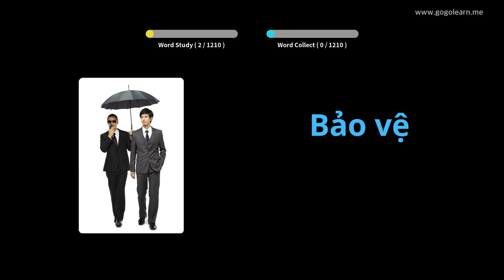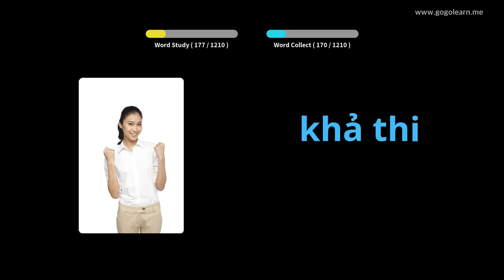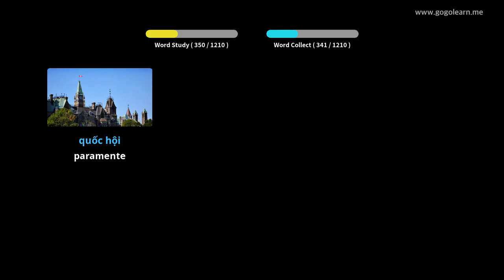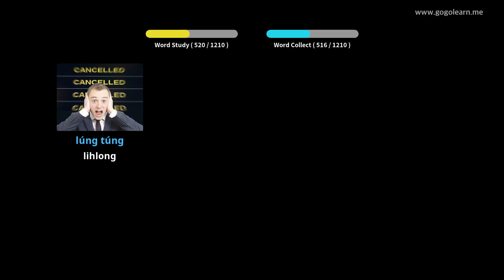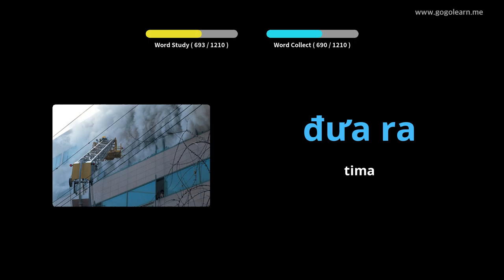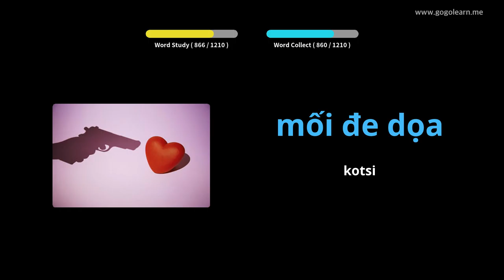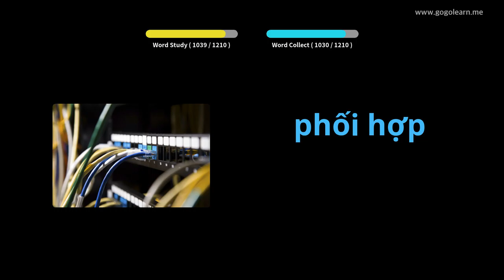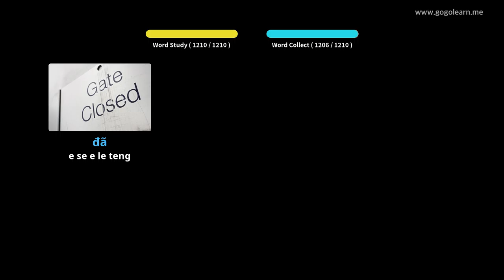Seithuti sa Vocabulary sa Vietnamese | Golearn